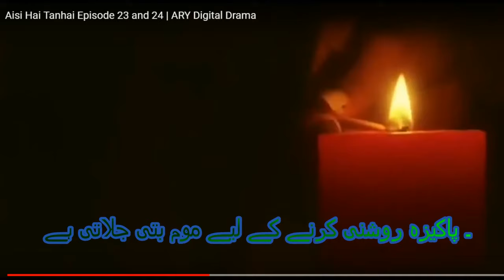Aisi Hai Tanhai Promo - Episode 23 & 24 - Teaser 19th Jan 2018 - ARY Digital Drama HD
Kaisi lagi apko aaj ki qist?
Share your views in comment box

If you constantly find your self trying to prove your love to someone; love is not there.

Hamza’s love is all that Pakeeza wishes for. Her blind trust on him completely destroys her life.  To prove her love for Hamza, she sends inappropriate pictures to him without thinking about the problems she could face afterwards.

In result of those pictures, Pakeeza’s elder sister Kinza has to face problems in her married life.

Hamza marries Kinza because this is the only way he can pardon himself with this big sin.

“Aisi Hai Tanhai” talks about how social media can become a curse for some one’s life and destroy everything.

 Cast:

Nadia Khan, as Kinza
Sonia Hussain, as Pakeeza
Sami Khan, as Hamza
Saba Hameed,
Shehryar Zaidi,
Seemi Pasha,
Kamran Jilani,
Sadia Ghafar and Others.

 Watch ‘AISI HAI TANHAI’ Every Wednesday at 8 :00 pm only on ARY Digital.